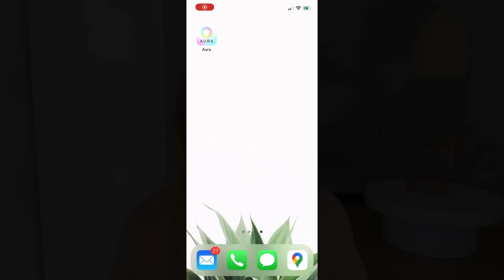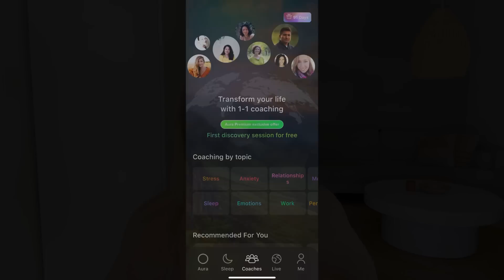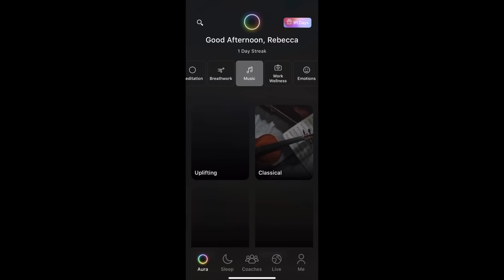10 Tiny Habits That Changed My Life | Minimal, Simple Living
••• A  L I T T L E  A B O U T  M E •••
Hi, I'm Rebecca. I'm a content creator, brand strategist, YouTuber, yogi, earth lover and desert dweller. I believe in living with intention and treading lightly on this earth, and strive to create content to inspire and educate others on a path towards more mindful living.